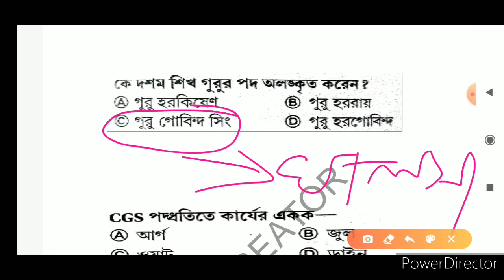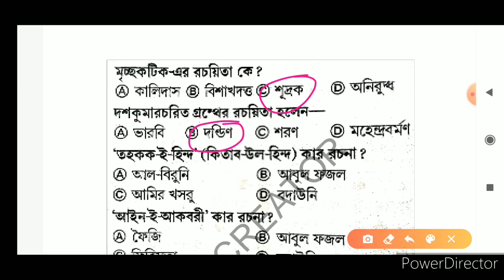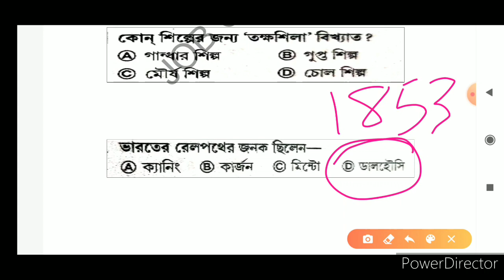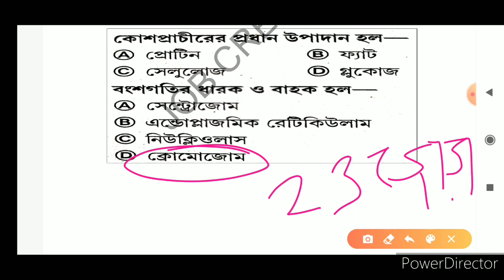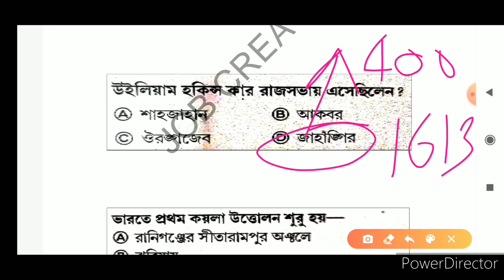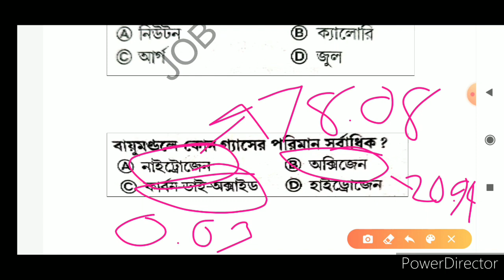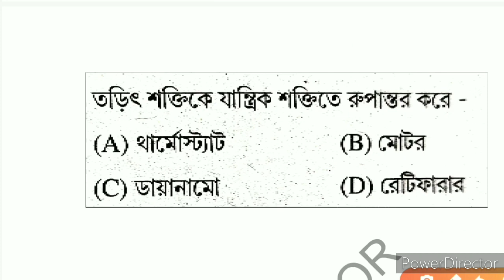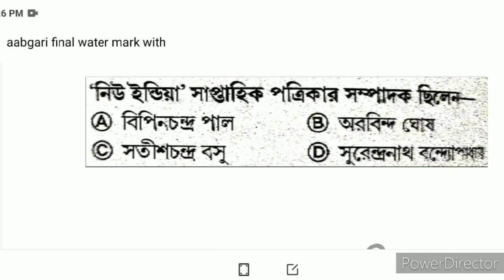PSC স্পেশাল প্রাকটিস সেট -1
l PSC exam  related G.K practice set-1.